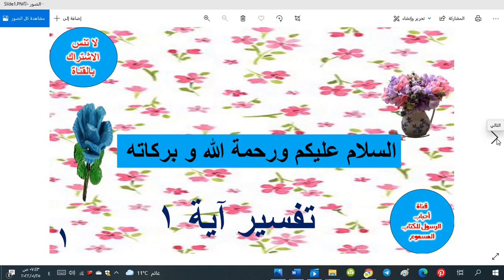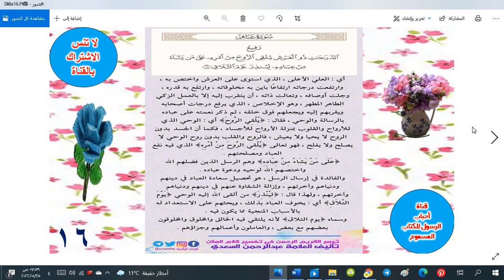تفسير آية 1 Interpretation of verse 1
تفسير آية 1
و فى هذا الفيديو نعرف بعض التفسيرات للآيات القرآنية مثل :-
1- إن الذين يحبون أن تشيع الفاحشة فى الذين آمنوا لهم عذاب أليم .
2-لو أنزلنا هذا القرآن على جبل .
3- لو أراد الله أن يتخذ ولد .
4- قالوا أنؤمن لك و اتبعك الارذلون
5- و حيل بينهم و بين ما يشتهون ...
6- رسول من الله يتلو صحفا.
7- و جعلنا على قلوبهم أكنة أن يفقهوه .
8- و من الناس من يشرى نفسه .
9- و أنذر عشيرتك الاقربين
10- رفيع الدرجات ذو العرش
تفسير_آية1#
تفسير_آية1#
قناة_أحباب_الرسول_للكتاب_المسموع#
قناة_أحباب_الرسول_للكتاب_المسموع#